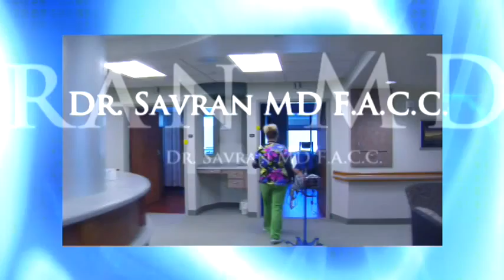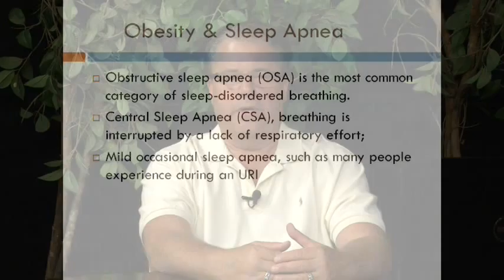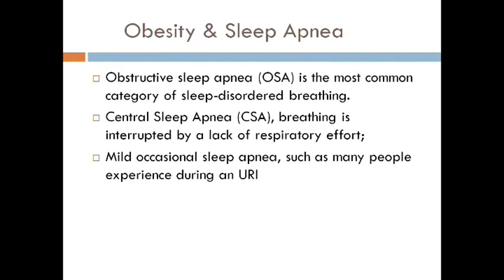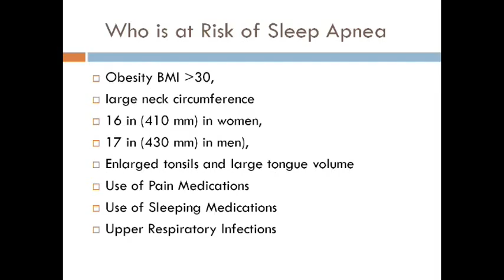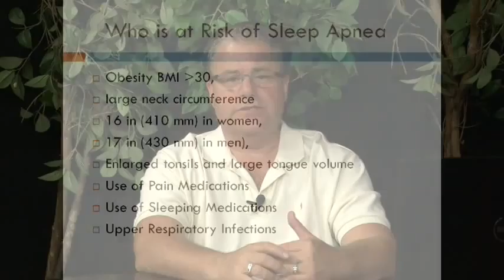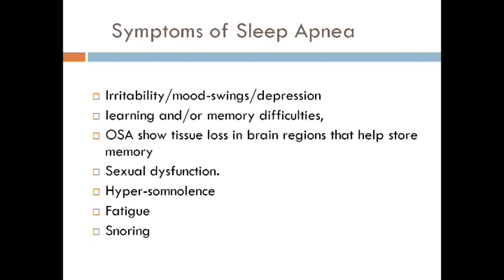7/14/14 Independent Doctors of Pahrump 1 of 4